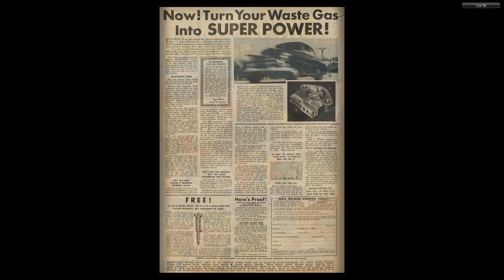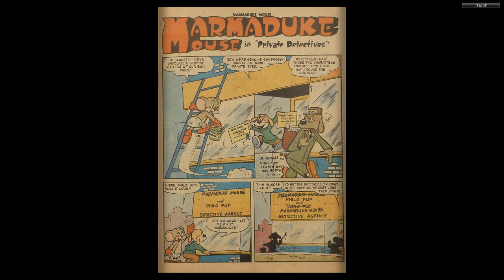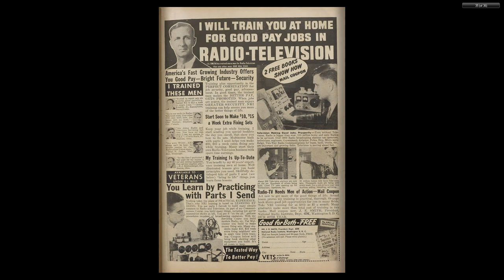Marmaduke Mouse #60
MARMADUKE MOUSE
Medium: Comic books
Published by: Quality Comics
First Appeared: 1944
Creator: Ernie Hart